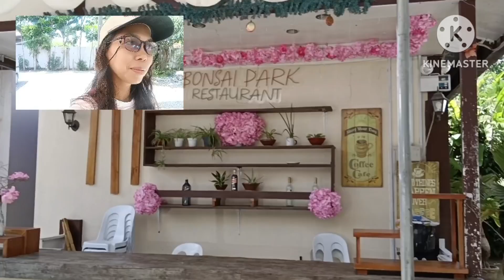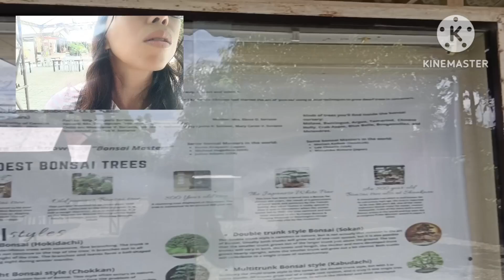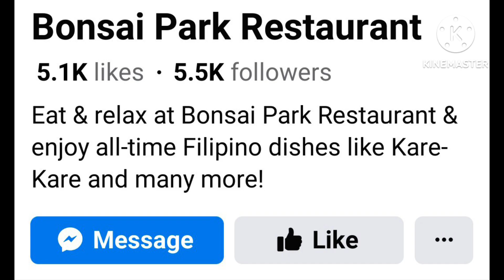Bonsai garden in Panabo City PHILIPPINES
Let me take you for a quick tour in a bonsai garden near us.

I have favorite bonsai plant but i couldn’t find it in this place…maybe i will…somewhere else.